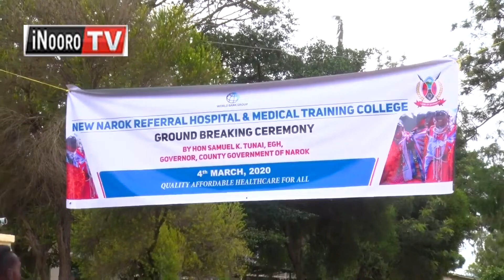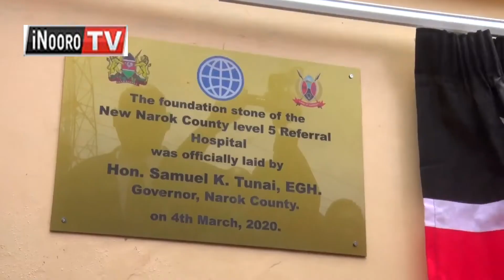Waaki wa thibitari njeru ya Narok Referral kurugurio, Narok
Ngabana wa Narok Samuel Ole Tunai akinyitanira na minista wa thirikari cia matura Eugene Wamalwa nimatabanitie igongona ria kuruguria waki wa thibitari njeru ya Narok Referral iria itanyitwo gukorwo na uhoti wa kuigwo itanda 400 waaki uyu utanyitwo  kuhuthira muigana wa ciringi mirion 262.